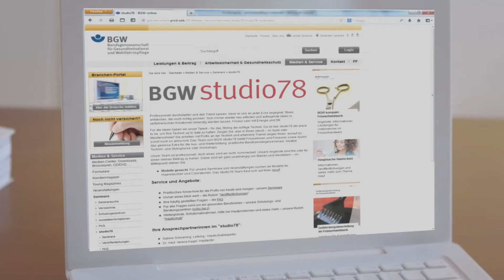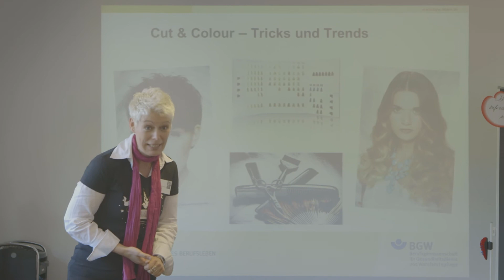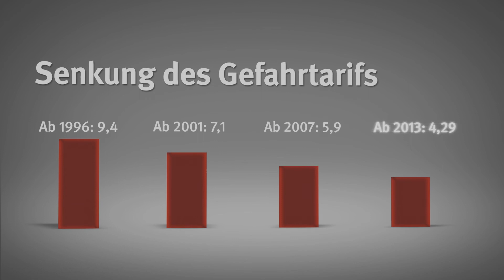Schöne Hände im Friseurhandwerk -- Das BGWstudio78 (Hörfilm)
Im studio78 erfahren Friseure nicht nur alles über neueste Trends und Schnitttechniken, sondern auch, dass schöne Hände kein Zufall sind. Wie kreativ und professionell es dort zugeht, zeigt dieser Film.